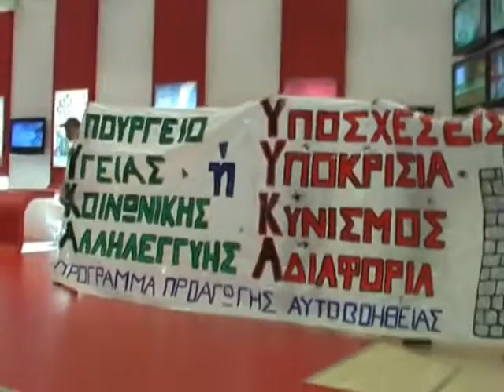Διαμαρτυρία στο περίπτερο του Υπουργείου Υγείας - Δ.Ε.Θ.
Διαμαρτυρία της Επιτροπής Αγώνα του Προγράμματος Προαγωγής Αυτοβοήθειας ενάντια στις αδιέξοδες πολιτικές του Υπουργείου Υγείας. Περισσότερες πληροφορίες στο